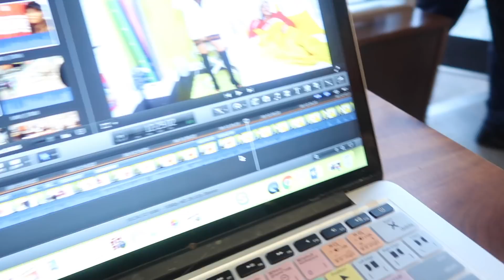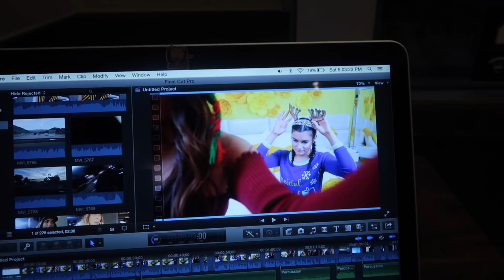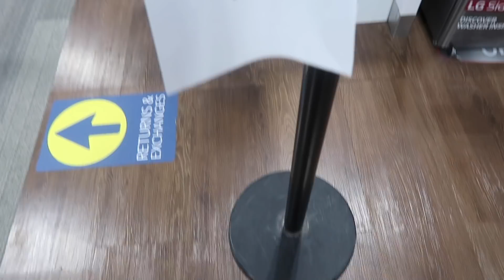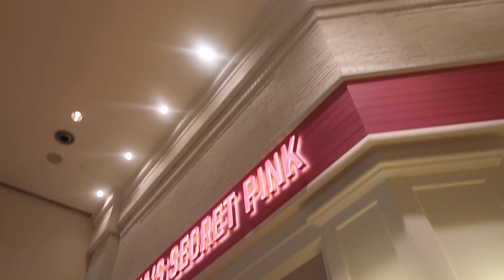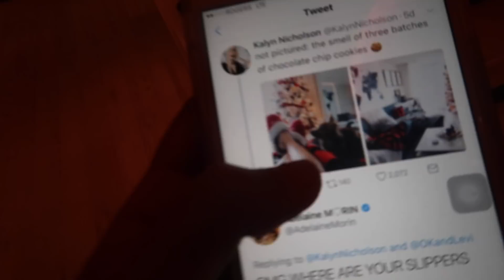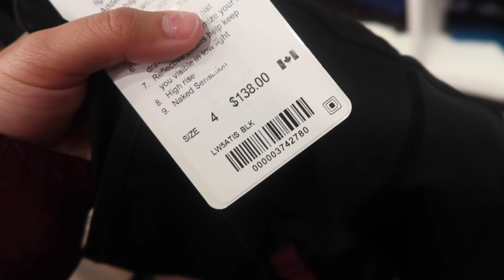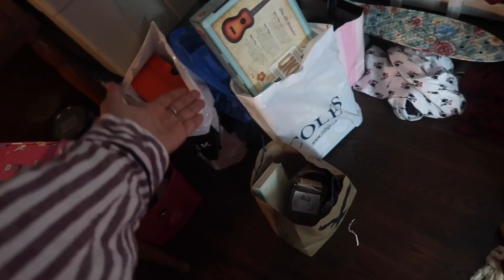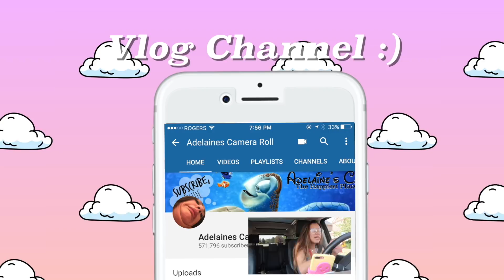'Tis the season for giving to yourself :)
6-295 Queen Street East, Suite #326